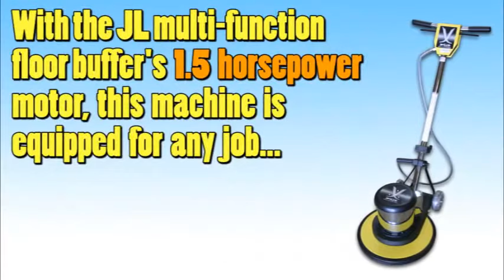JL Multi Function Floor Buffer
This commercial grade floor buffer can be reduced to sizes as small as 12", allowing this machine to fit in tight spots where other floor buffers can't by simply removing its pad cover.